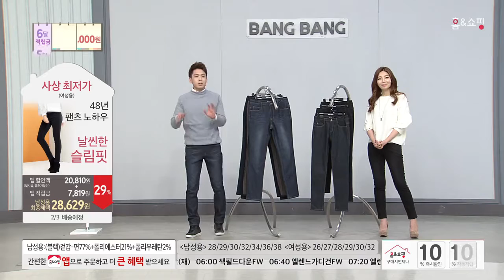[홈앤쇼핑] 뱅뱅데님팬츠FW